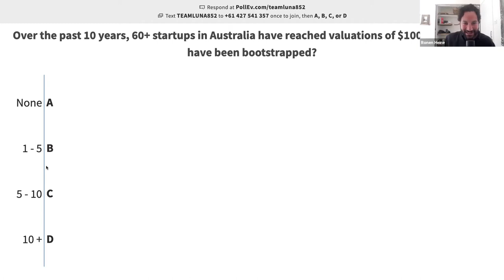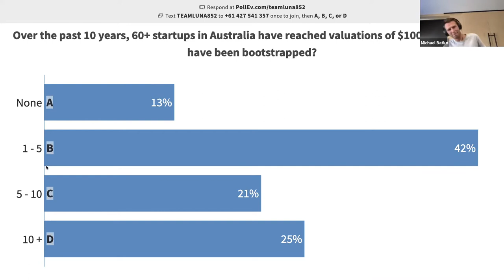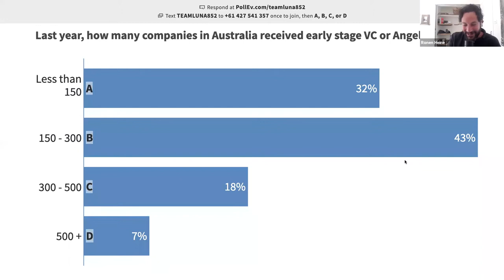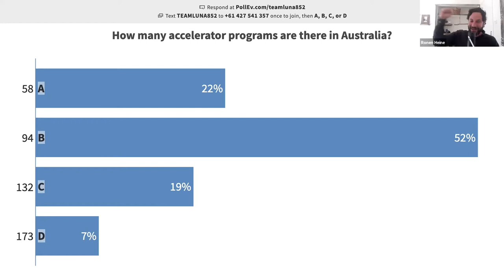Capitalising on Accelerator Programs with Michael Batko (CEO of Startmate)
Mentorship. Funding. Community. Resources. Networking. Accountability... the reasons to seek out an accelerator program are endless. But understanding just how, when and where an accelerator can benefit a startup can be tricky - When is the right time to apply for an accelerator? How can I make sure I stand out in a cohort of impressive startups? How do I make the most of my time in a program?

We’ve got Michael Batko, CEO of Startmate (Australia’s leading accelerator program) with us to answer all these questions and more. He’ll be joined by Luna Founder, Ronen Heine to unpack how founders can leverage accelerator programs to pursue the legendary ‘hockey stick’ growth we all dream of.